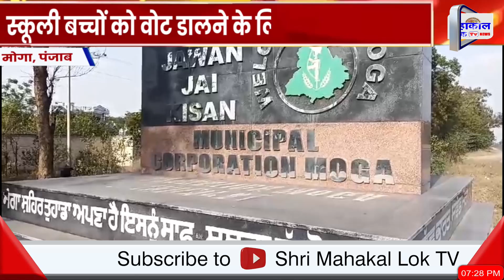पंजाब में 70 प्रतिशत वोटिंग करवाने के लिए प्रशासन पूरा जोर लगा रहा है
पंजाब में आखरी चरण यानी 1 जून को लोकसभी वोटिंग होगी...इस बार पंजाब में 70 प्रतिशत वोटिंग करवाने के लिए प्रशासन पूरा जोर लगा रहा है...स्वीप टीमें लगातार वोटर को वोट डालने के लिए जागरूक कर रही है...इसी कड़ी में मोगा जिले की स्वीप टीम द्वारा डीईओ स्केंड्री स्कूल के साथ जिले भर के सभी स्कूलों में बच्चों को जागरूक किया गया...ताकि बच्चे अपने घरों में जाकर अपने दादा दादी,,,, नाना नानी, माता पिता और घर के बड़े लोगों को जागरूक करें